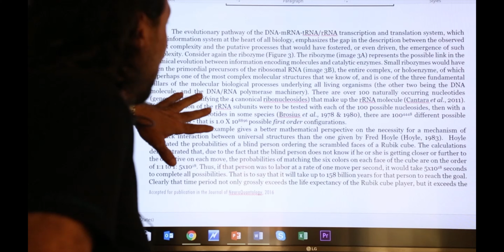HeavenToEarth Cruise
Bridging Heaven & Earth Cruise is THE #1 facilitator of TRANSFORMATIONAL experiences providing cutting edge Education while learning HOW to relax, integrate and ALLOW.

Relax – Unwind and Allow your own personal transformation to unfold

Restore – Within you is a Divine Blueprint ~ deep personal transformation is the restoration of that blueprint

Reclaim – A Divine inheritance and birthright is your destiny – reclaim the freedom and peace which is your birthright

This TRULY magical Journey is a GENUINE transcendental experience as you surrender to THE INCOMPARABLE deep peace at-Sea, and watch yourself slow down into SOUL DEEP REJUVENATION.

Each cruise is accompanied by world-renowned Guest Speakers presenting daily lectures on cutting-edge new science and spirituality.

Exclusive private retreat ONLY 38 BERTH luxury YACHT – your chance to spend one-on-one time with your favorite Guest Speaker.

EXPERIENCE & DISCOVER

Cutting edge EDUCATION in New Science & Consciousness
High Vibrational Transcendental Peace
Deep Personal Nourishment
Ultimate Transformational Sessions with Nick Good
Natural Beauty of the Croatian Islands & Coastline
Cleansing, Natural Foods & Elixirs, Endorsed by David Wolfe

LOCATION

With SPELLBINDING BEAUTY ALL ALONG the beautiful CROATIAN COASTLINE, The Dalmatian coast is becoming THE #1 location for spiritual workshops & retreats.

Our eight-day mindfully guided tour through the sparkling Adriatic Sea is uniquely designed to facilitate AN EXTRAORDINARY transformation and educational experience.